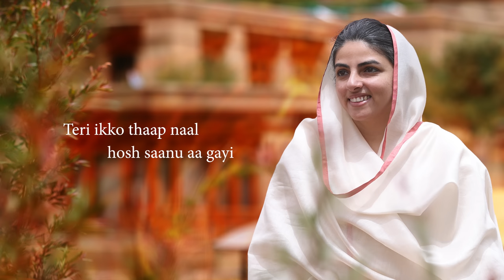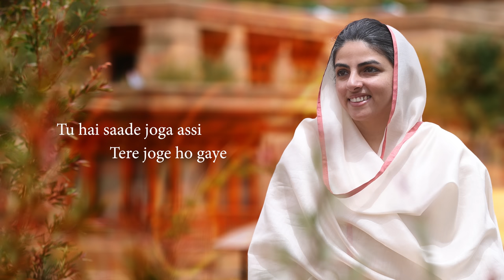Saheba Ve Teri Rehmat Ne | Mehfil-E-Ruhaniyat Season 2 | 1st Episode | Universal Brotherhood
Mehfil-E-Ruhaniyat Season 2 :::  Lyrical Tracks  1st Episode
Mehfil-E-Ruhaniya...   (published in July 2023)

Track Detail ::
Saheba Ve Teri Rehmat Ne :::
Lyricist :::  Ustad Maan Singh Ji Maan Ji
Singer ::: Sahib Malhotra Ji
Music Arranger :::  Juggy Gill Ji
Music Composer ::: Swarn Ji; Baldev Ji
Backing Vocals ::: Sumipta Ji; Lakhvinder Kaur Ji; Jaskaran Ji; Shubhkaran Ji; Romi Gill Ji; Mukesh Ji, Sritz Vox Ji

Sant Nirankari Mission brings to you a melodious and soul-soothing series "Mehfil-E-Ruhaniyat" Season 2 in the run-up to the 76th Annual Nirankari Sant Samagam. This limited musical series revisits few of those 'Timeless Classics' that have been part of our spiritual journeys. It also features interactions with saints that bring alive the divine grandeur of the era.

Mehfil-E-Ruhaniyat is a collection of old gems recomposed into modern renditions that reconnect you with your inner blissful self. Hum along, and Rewind, Relive and Recreate your divine journeys!

In conversation with : Rev. H.S. Guleria Ji; Rev. Dilbag Singh Ji; Rev. Narinder Singh 'Nindi' Ji; and Rev. Varinder Pahwa 'Bunty Sahib' Ji.